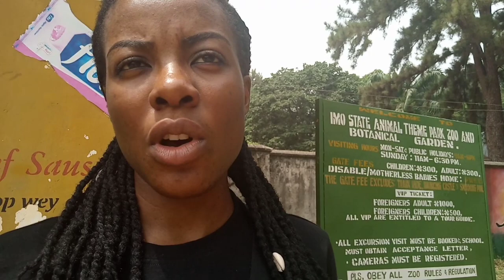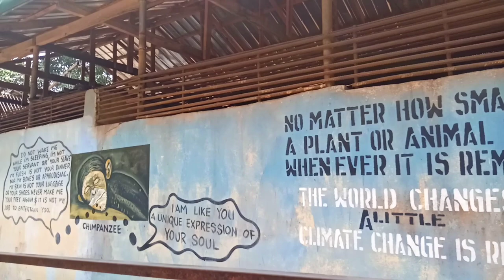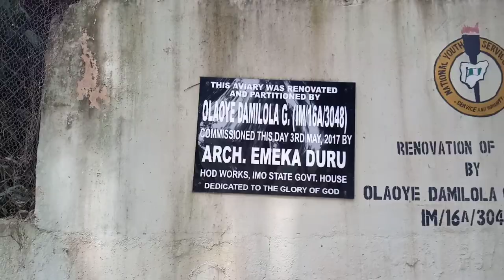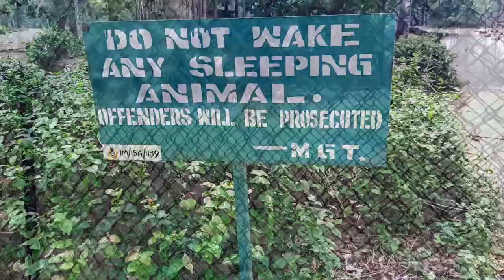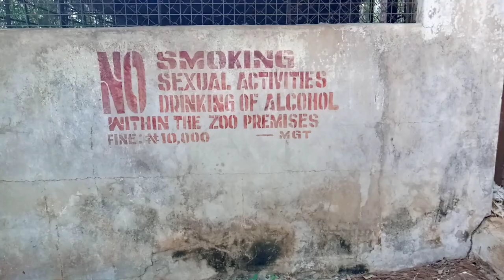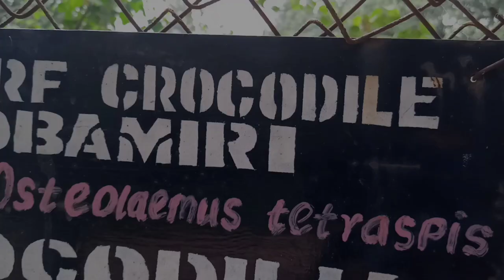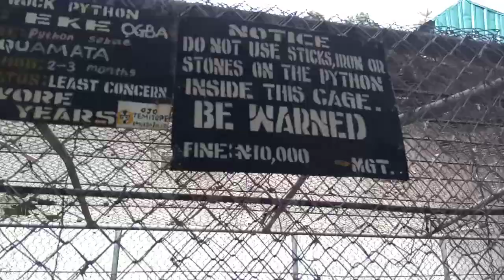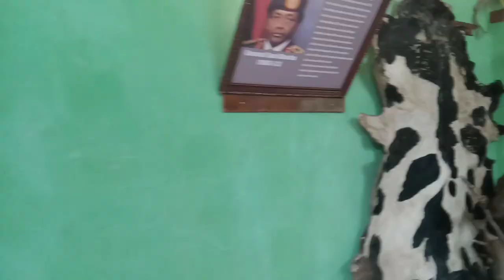Visit To Imo State Zoo Nekede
A day spent at one of Imo State's most popular "to see" places. Do you want to know if it was worth it? watch till the end.